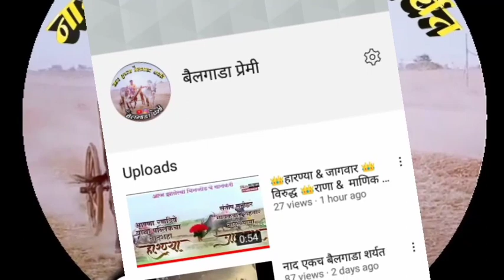✌️संदीप भाई माळी यांचा 👑राणा👑 ||नाद एकच बैलगाडा शर्यत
1) || लहान वासराचा सराव घोडा आणि बैल  |

2) आईएकविरा मुख्य पुजारी श्री गणेशशेठ देशमुख व प्रविन ड्रायवर टेंभरी यांचे हुकमी एक्का एकविरेचा पिंट्या

व्हिडिओ आवडली असेल तर
Like 👍🙏🏻  करा
comment  ✍️ पण करा
आणि
 बैलाच्या व्हिडिओ
पाहण्यासाठी आताच आपल्या

*बैलगाडी क्षेत्रातील जुने जाणते लोकांचे नियम*
1) सकाळी बैल गाडीत भरायच्या अगोदर बैल गावातील कुलदैवतच्या मंदिरात दर्शन घेऊन मगच गाडीत भरली जायची
2) पायावर पाणी घेऊन चूळ भरून मगच बैलाचा कासरा सोडणे
3) डोक्याला टापरी हवीच नसेल तर हात सुद्धा लावयचा नाही कासर्याला आणि छकड्याजवळ पण उभे राहू देत न्हवते
4)छकडा उगवत तोंड करून जुंपयचा
5)छकडा कधीच ओलांडायचा नाही
6) बैल झुपुन झाले नंतर कासरा ड्रायव्हरच्या हातात टाकताना खाली पडू द्याचा नाही
7)गाडी झुंपुन झालेवर बैलांच्या कपाळाला मातीचा टिळा लावून नमस्कार करून मगच गाडी फाटीवरून खाली जायची
8) ड्रायव्हरचा डोक्याला टॉवेल हा असणारच
9) गाडी बसली का छकड्यात उभं राहताना चप्पल काढून उभे राहायचे पहिले लोक
10) जरी गाडी हारली तरी एकमेकांची गळाभेट घेत होते गाडी चालक मालक
*आत्ताच्या घडीला हे नियम पाळत नाहीत फक्त 10 किलो गुलाल उधळून गाडी जिंकली अस काय नाही हे सगळं जेव्हा तुम्ही रीतसर करतात तेव्हा तुम्ही कुठेतरी बैलगाडी क्षेत्रात नाव कमवता*
*या  याच्यामध्ये कुठे काय चुकलं असेल तर माफी असवी सहज आठवलं म्हणून पाठवलं*